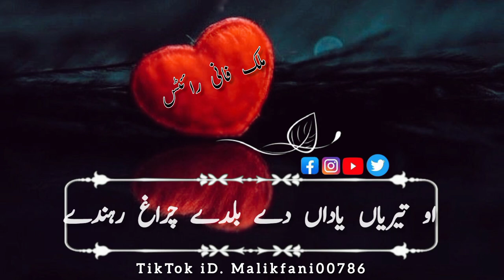pothwari sher status! pothwari sher saaz status! sad patwari share! pothwari sher status new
sad patwari share!pothwari sher saaz status!pothwari sher status!pothwari sher saaz!pothwari songs